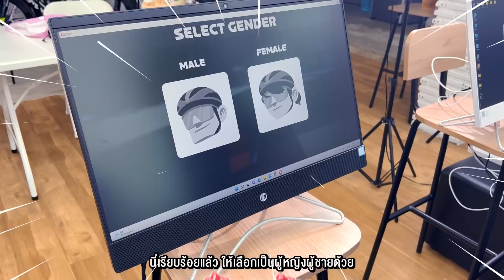EP.2 KomKom ฟักแฟงพามาปั่น สอนทีมชาติไทยเล่นมุกตลก - FAKFANG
กลับมาอีกครั้งกลับคมคมEp.2 ครั้งนี้พามาลองอะไรใหม่ๆที่ไม่เคยลองทำ คือการปั่นจักรยานในที่ร่ม เป็นยังไงไปดูกัน~!!
ขออภัยเรื่องกล้องสั่น เพิ่งเริ่มจะใช้อุปกรณ์เป็น จะปรับปรุงขึ้นไปเรื่อยๆนะงับ 🥹💖